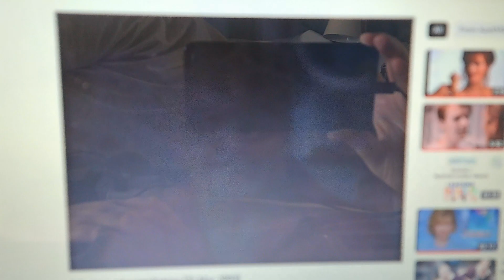Optus 1993 Ad